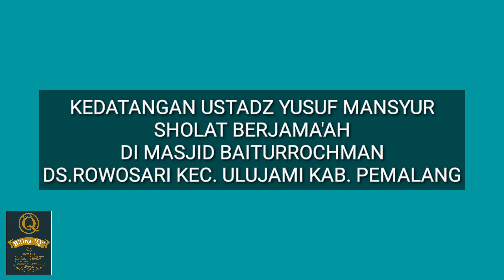USTADZ YUSUF MANSYUR SHOLAT BERJAMA'AH DI MASJID JAMI' BAITURROCHMAN DESA ROWOSARI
USTADZ YUSUF MANSYUR SHOLAT BERJAMA'AH DI MASJID JAMI' BAITURROCHMAN DS. ROWOSARI KEC. ULUJAMI KAB. PEMALANG
Dalam ceramahnya Beliau menuturkan bahwa Beliau berkeinginan mendirikan Pondok Pesantren Darul Qur'an (Rumah Tahfidz) di Kabupaten Pemalang.
Semoga hajat Beliau Ustadz Yusuf Mansyur yang ingin mendirikan Pondok Pesantren Darul Qur'an (Rumah Tahfidz) di Kabupaten Pemalang Segera Terealisasi dan dimudahkan segala urusannya oleh Allah SWT. Aamiin...